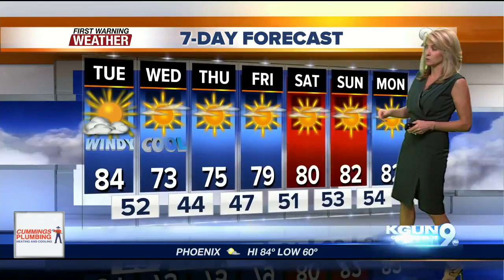KGUN9 On Your Side Latest Headlines | October 30, 7am